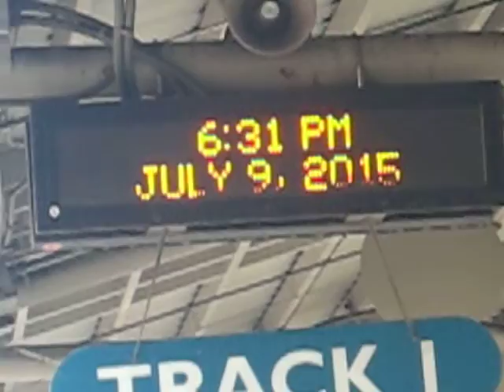Lake Worth Beach, Florida - Tri Rail - 2